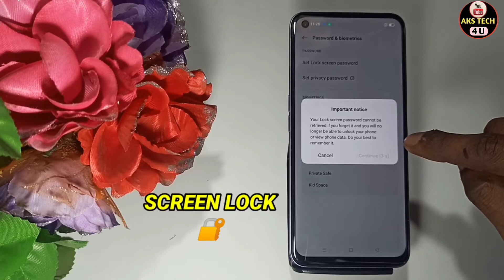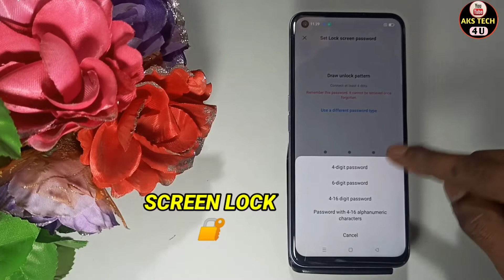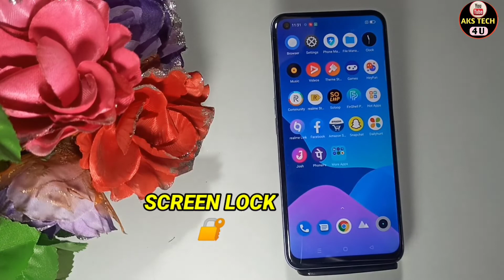How To Set Screen Lock Realme Narzo 50 Pro 5G | Realme Narzo 50 Pro 5G में Finger Lock कैसे लगायें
Hello Friends
How To Set Screen Lock Realme Narzo 50 Pro 5G | Realme Narzo 50 Pro 5G Finger Lock कैसे लगायें

Akstech4u ,Realme Narzo 50 Pro 5G screen lock, pattern lock setting in Realme Narzo 50 Pro 5G, Realme Narzo 50 Pro 5G pattern lock,Realme Narzo 50 Pro 5G me Fingerprint lock kaise lagaye,
how to set pattern lock inRealme Narzo 50 Pro 5G,Realme Narzo 50 Pro 5G mein finger screen lock kaise lagaye,
Realme Narzo 50 Pro 5G face lock setting,Realme Narzo 50 Pro 5G password setting,Realme Narzo 50 Pro 5G tips and tricks,Realme Narzo 50 Pro 5G Screen lock,How to set fingerprint lock inRealme Narzo 50 Pro 5G,
How to Set Face Lock in Realme Narzo 50 Pro 5G,Realme Narzo 50 Pro 5G finger lock,